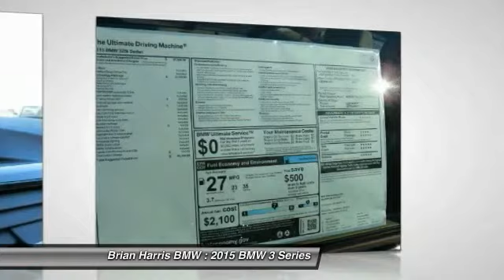2015 BMW 3 Series Baton Rouge LA 15B159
2015 BMW 3 Series 328i

Discerning drivers will appreciate the 2015 BMW 328i! It offers great fuel economy and a broad set of features! A turbocharger is also included as an economical means of increasing performance. BMW prioritized handling and performance with features such as: delay-off headlights, a built-in garage door transmitter, and the power moon roof opens up the cabin to the natural environment. Performance and efficiency are both prioritized thanks to the 2 liter 4 cylinder engine, and for added security, dynamic Stability Control supplements the drivetrain. We pride ourselves in the quality that we offer on all of our vehicles. Please don't hesitate to give us a call.